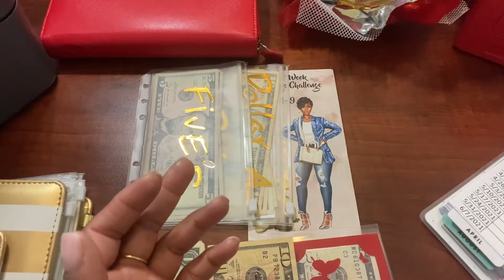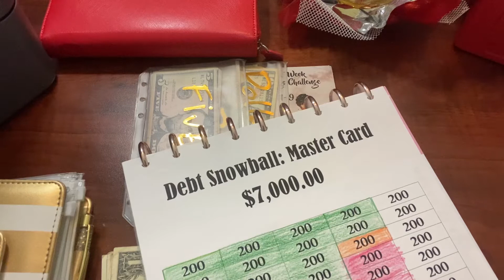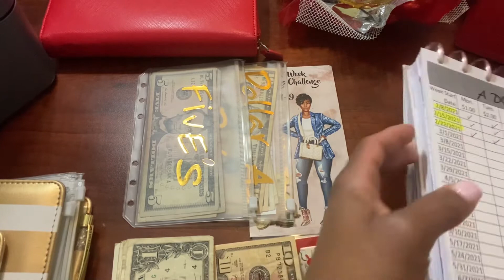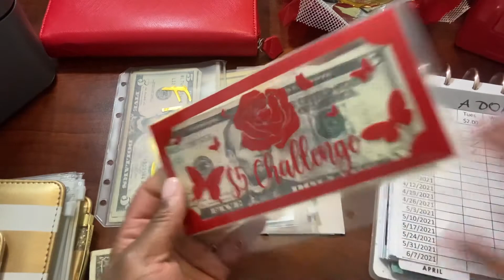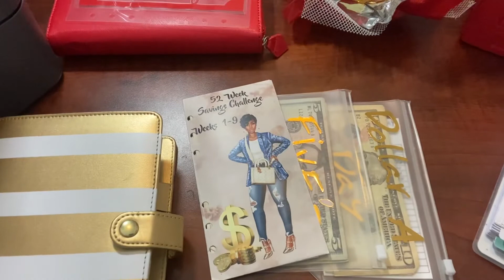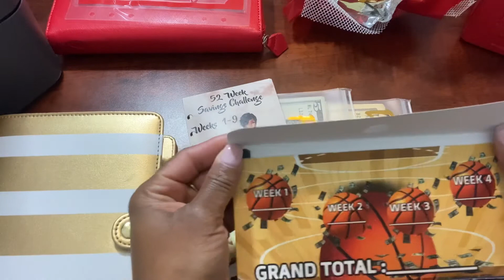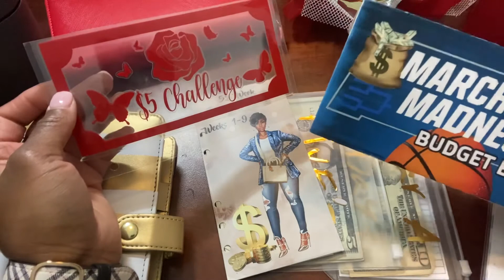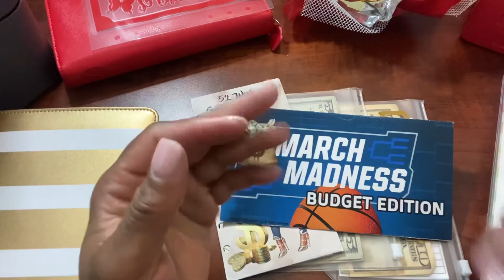$5 SAVING CHALLENGE| MARCH MADNESS| PAID OFF MY DEBT| 52 WKS | DOLLAR A DAY CHALLENGE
March Madness Money

Hello everyone!

$5 saving challenge
52 Weeks challenge
Dollar A Day Challenge: The Legendary House of Shay

YouTubers: March Madness Challenge

Channel:Cassie J Budget

Channel:Tara Budget

Channel: Wander Lusting Diva